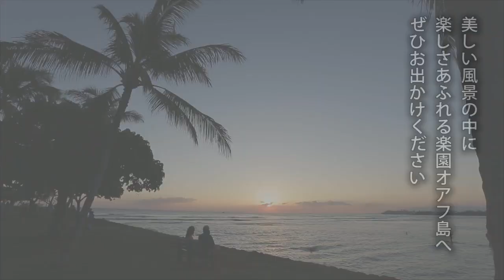【クラブツーリズム】オアフ島2016／1／29・30撮影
太平洋に浮かぶ楽園・オアフ島の魅力を案内